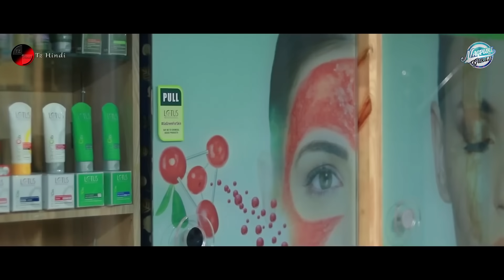Aashik Banaya Aapne (Full HD Song) Nagpuri song | New nagpuri video song 2020 | Letest Nagpuri Video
All Exclusive Rights reserved with Nagpuri Guruji

AUDIO CREDITS
♪Song : Aashiq banale
♪Singer : Sameer Raj
♪Music created : Bablu, Taju, Joshef
♪Lyrics By : Vimal Tirkey
♪Mix and Mastered : Bunty
♪Music Label : Nagpuri Guruji
♪Studio : Bunty Studio

VIDEO CREDITS
Director : Pappu Da
Cast : Jeet, Rai, Choto, Lopa, Rajen, Jai
D.O.P. : Samir, Sushobhan (Pappu da)
Story : Sushobhan
Edit : Sushobhan
Team : TZ Hindi
Make up : Rai

Channel : TZ Hindi
इसलिए कृपया इस वीडियो को फिर से अपलोड न करें, अन्यथा आपके खिलाफ कानूनी कार्रवाई की जाएगी।

ABOUT : Nagpuri Guruji is a YouTube channel, where you will find love story videos in Nagpuri, New video is posted everyday :)